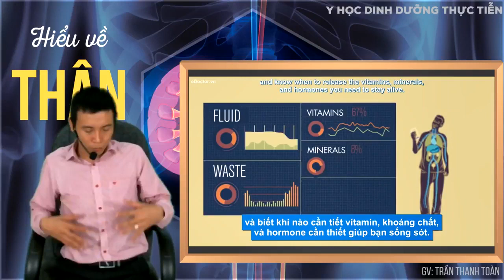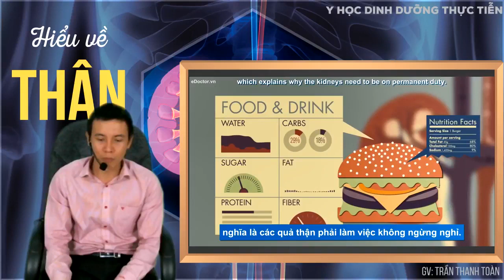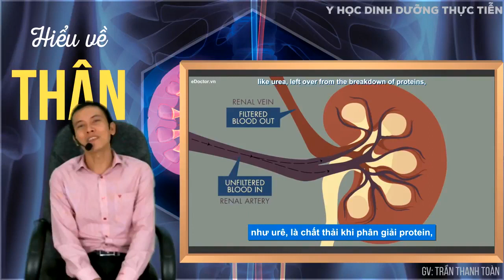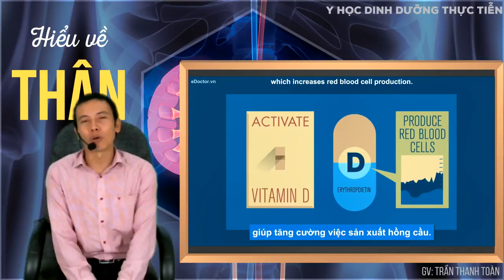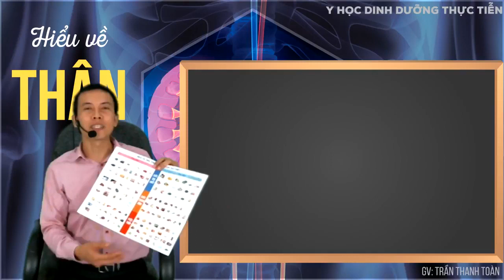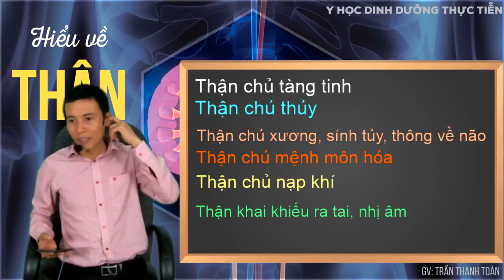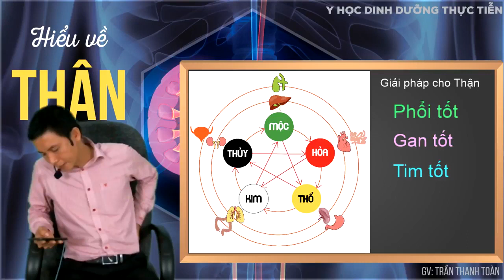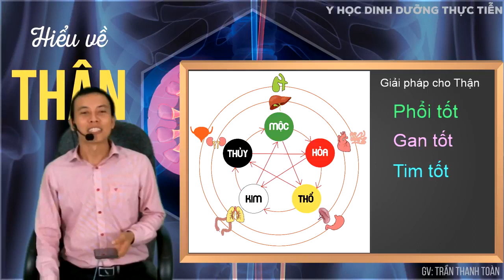Hiểu về Thận